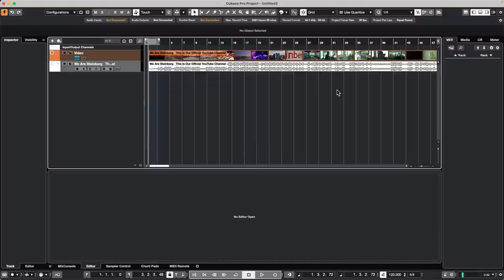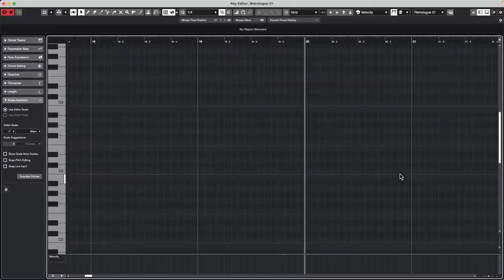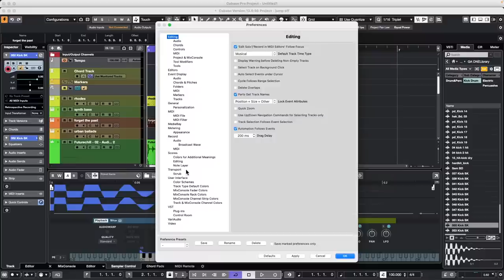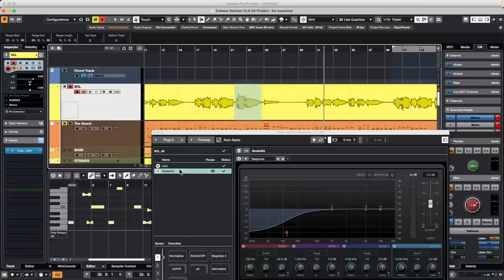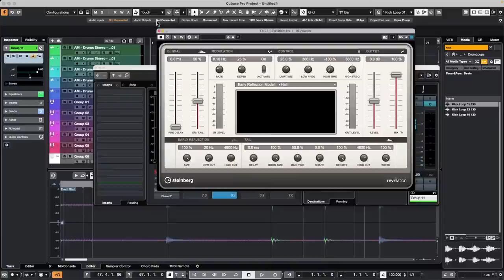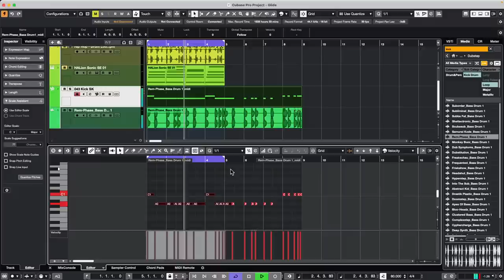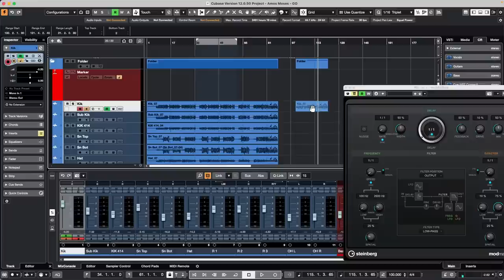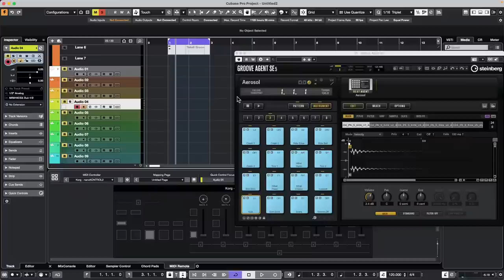How to resolve EQ clashes between 2 tracks | Club Cubase Jan 20th 2023